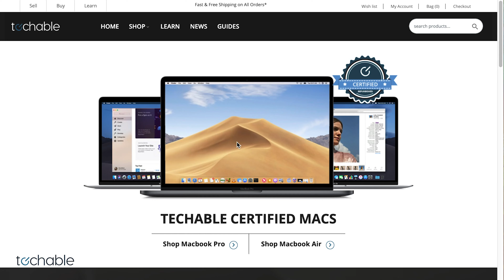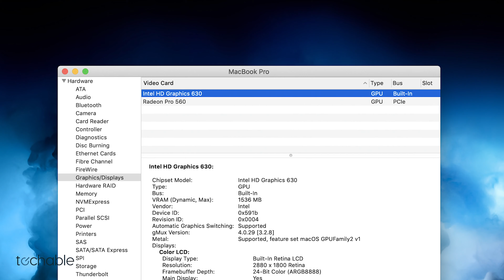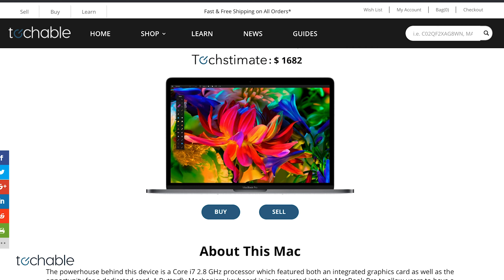MacBook Pro 2017 15 inch A1707 (MPTR2LL/A, MPTT2LL/A)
A detailed overview  of the 2017 15" MacBook Pro / MacBook Pro 14,3 - A1707. This Mac is the first to introduce USB-C, the Touch Bar, Butterfly Keyboard mechanism, bigger trackpad and is available in colors of silver and space gray.

To research, buy and sell Macs like this one check out

Ports:
- (4) USB-C
- 3.5mm Headphone Jack

Processor:
Quad core i7 processors 6th generation
- 2.6 GHz
- 2.7 GHz
- 2.9 GHz options.

SSD:
- 256 GB
- 512 GB
- 1 TB
- 2 TB

Display:
Apple’s patented Retina Display and has a resolution of 2880x1800.

Trackpad:
This trackpad is twice the size of previous models and using  haptic feedback.

Battery:
Apple estimates that this model’s battery holds charge for 10 hours. However our testing indicates in real world applications, 2-4 hours is a more realistic estimate.

Check out our full Apple database with specs, prices, and news